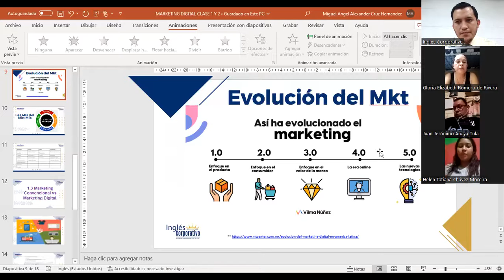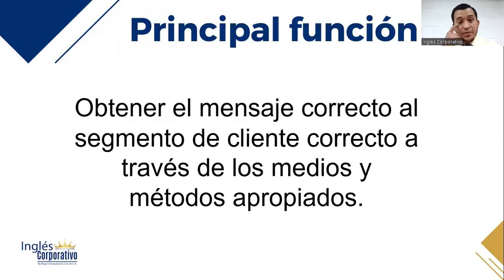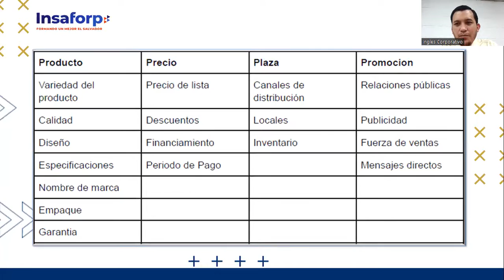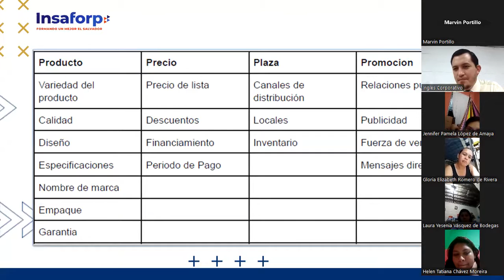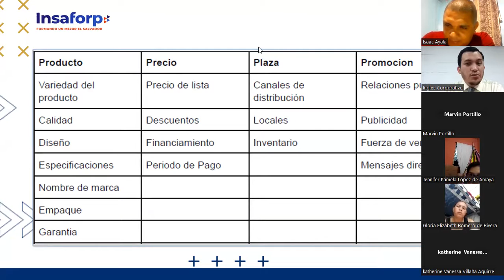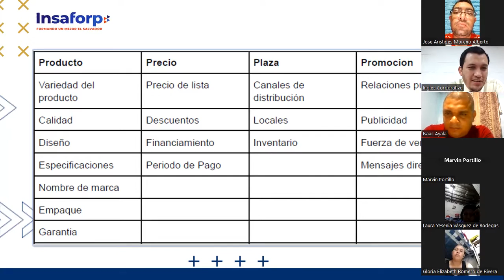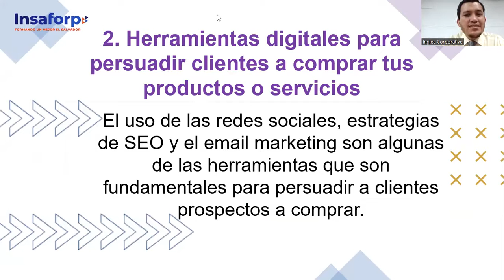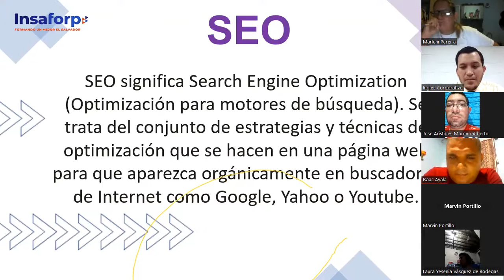Marketing Digital Clase 1 2022-09-27 19.59.13 MKT-01-8-9-PM-09-22-351